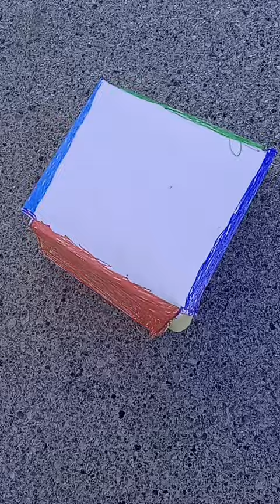March 19, 2024